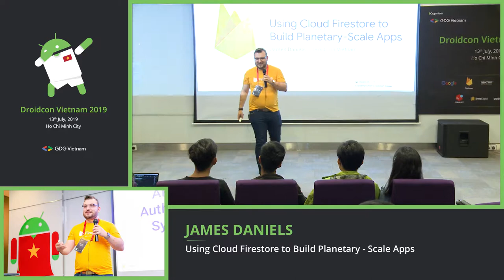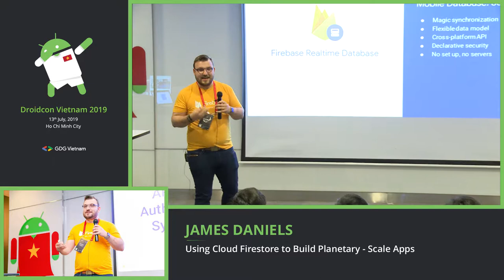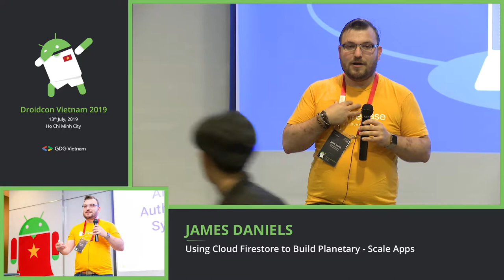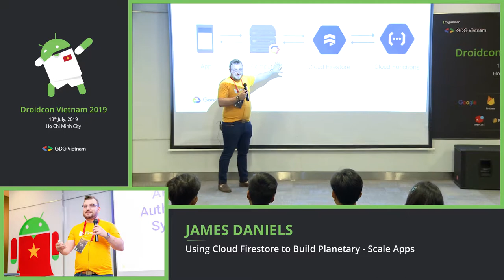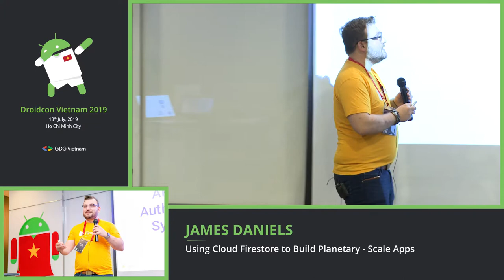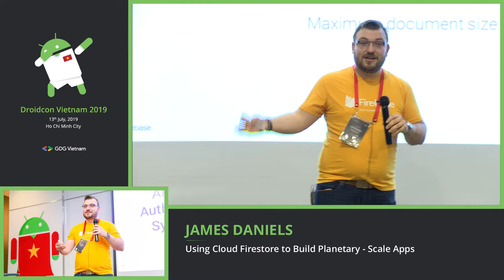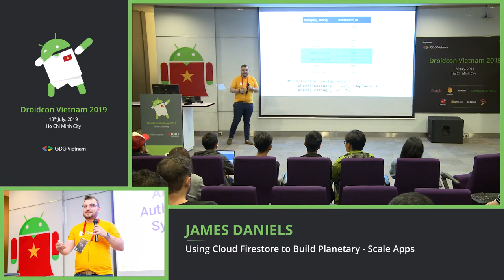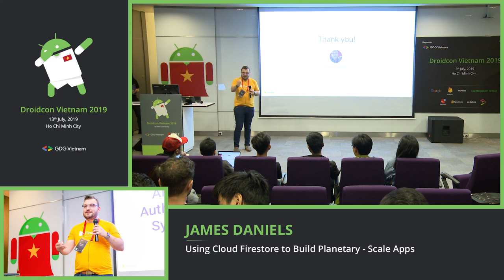Using Cloud Firestore to Build Planetary Scale Apps - James Daniels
Droidcon Vietnam